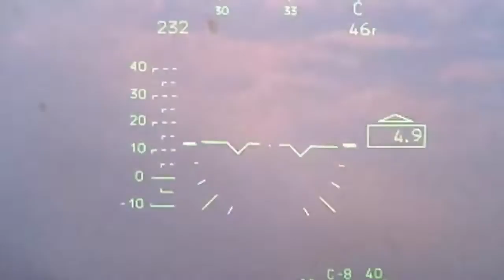Ukraine War Leaks : रूस के KA-52 helicopter का विडियो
Ukraine war leaks
Ukraine war drone footage
Drone footage of russia ukraine war
Nato vs Russia
Russia Ukraine ka live video
Russia Ukraine ka video

Ukraine video footage
Russia ukraine war videos
Russia ukraine war
Ukraine war videos
Ukraine war videos 2022
Footage of ukraine war
Live footage of ukraine
Live footage of Russia Ukraine war
War clips of russia
Footage of war in ukraine
रूस यूक्रेन युद्ध
रूस यूक्रेन युद्ध लाइव
रूस यूक्रेन युद्ध वीडियो
रूस यूक्रेन युद्ध लाइव वीडियो
रूस यूक्रेन युद्ध लाइव अपडेट
रूस यूक्रेन युद्ध का कारण
रूस यूक्रेन युद्ध ताजा समाचार
रूस यूक्रेन युद्ध लाइव today
रूस यूक्रेन युद्ध video
रूस यूक्रेन युद्ध today
World affairs
Vladimir Putin Russia-Ukraine war
What land did Russia take from Ukraine
War in Donbas
Battle of Kyiv
Cold War
2014 Crimean crisis
Crimean War
Russia-Ukraine war latest news today
Russia-Ukraine map live
Russia-Ukraine war Russian latest news
Ukraine and Russia war 2022 update today
Russia Ukraine news
Ukraine news
Ukraine breaking news
Chechen army in Hindi
Chechen army country
Chechen army is dangerous
Chechen army in Ukraine